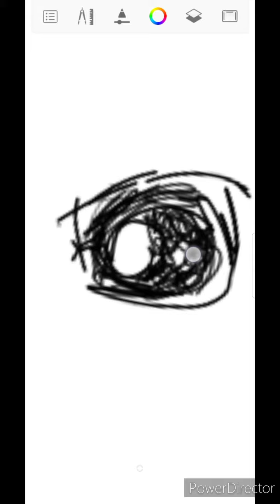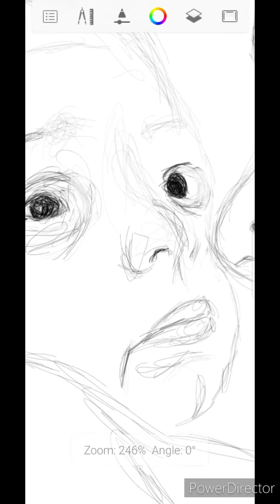Today my digital scribble sketch